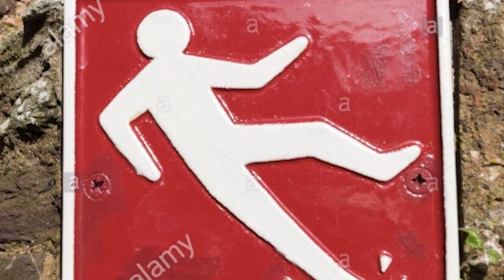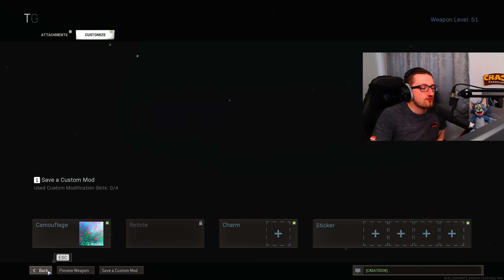FAREWELL MODERN WARFARE.EXE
Since 2019 Modern Warfare has treated us well and provided us with many meme-able opportunities. With Vanguard right around the corner is this farewell Modern Warfare? I'm not so sure! Either way this is Farewell Modern Warfare.exe, some old and new clips thrown in this one for nostalgic purposes! I hope you enjoy!

0:00 - I love you Modern Warfare
2:36 - More Modern Warfare memes
5:36 - The VLK Challenge